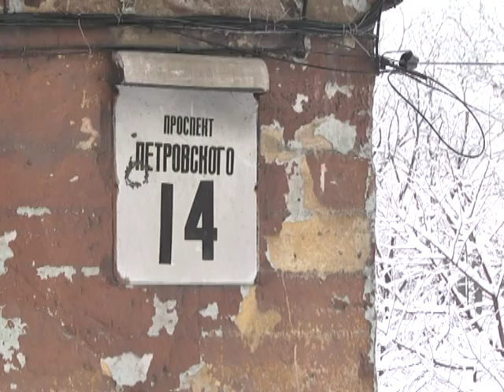Хрещенське вбиство: чоловіка побили за борги і кинули труп під будинок